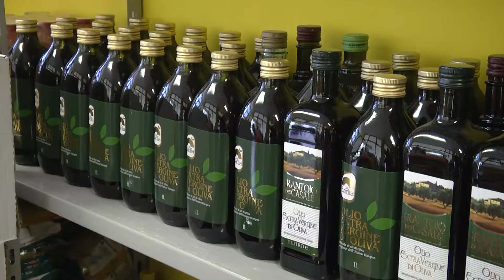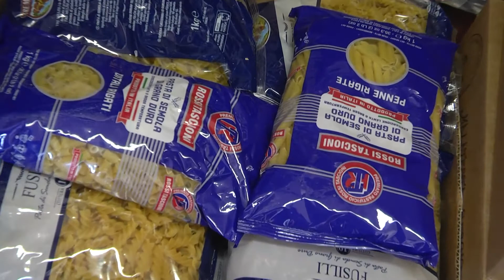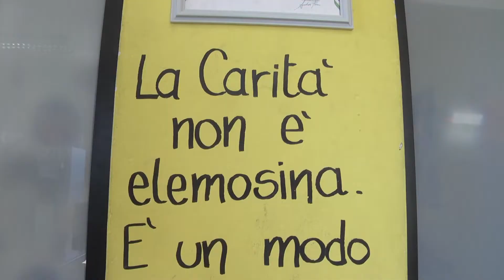Pubblica Assistenza, distribuzione di alimentari ai poveri 03-05-2021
In questo difficile anno caratterizzato dalla pandemia il volontariato si è confermato uno dei motori più autentici della società.
E chi alla Spezia non ha mai fatto mancare il proprio contributo di impegno verso i più deboli, verso i più colpiti dalla crisi sanitaria ed economica, è la Pubblica Assistenza.